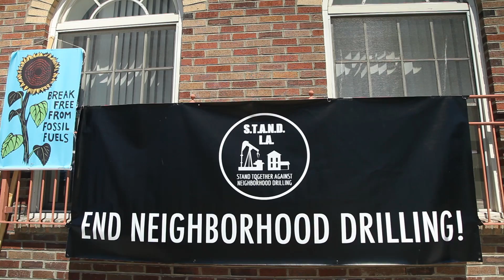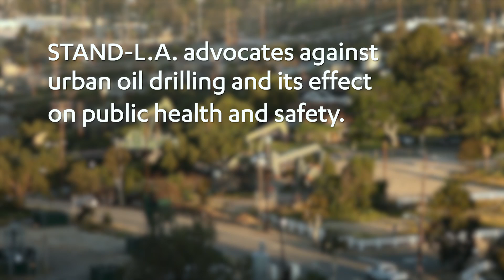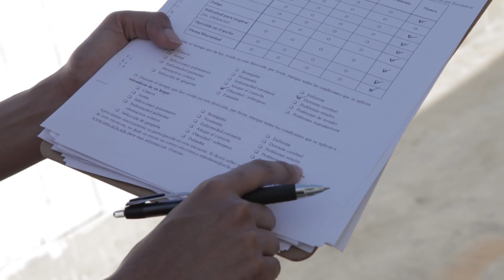UCLA study drills into urban oil fields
A student-led survey has uncovered stark disparities in public health outcomes for L.A. neighborhoods with oil and gas drilling.

The student project is part of the UCLA Institute of the Environment and Sustainability’s Senior Practicum, a yearlong program that pairs small groups of undergraduates with nonprofit organizations, businesses and government agencies to work on real-world environmental problems.

For this project, the students partnered with Stand Together Against Neighborhood Drilling, or STAND – L.A. The organization describes itself as “an environmental justice coalition of community groups that seeks to end neighborhood drilling to protect the health and safety of Angelenos on the front lines of urban oil extraction.”